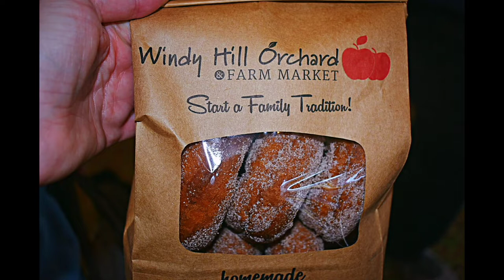Cook With Me Crockpot London Broil Plus Apple Picking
Hello my frugal family.In this video we make an easy Crockpot London Broil smothered in gravy with potatoes. Plus clips from our trip to the apple orchard. Don't forget about our give aways. One for items I need 4 more subs and one for when we hit 600. Must be U.S.residents. Please let me know you are new in comments. And others comment often. Thank you for your support. 🥰